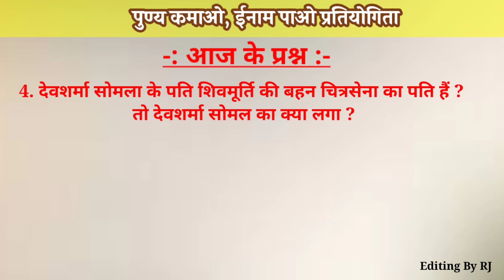जानें अपनो को प्रतियोगिता । पुण्य कमाओ इनाम पायो 😊🙏🏳️‍🌈🏳️‍🌈